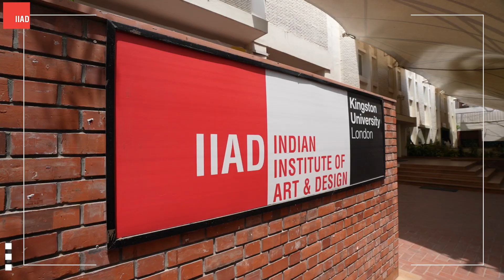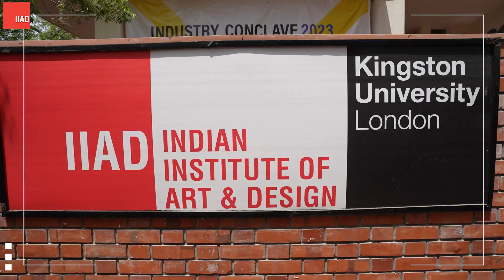IIAD's Industry Conclave 2023 | Indian Institute of Art & Design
AI and Design Industry Leaders Come Together for IIAD’s Industry Conclave 2023!

Industry conclave 2023 witnessed overwhelming participation from industry stalwarts, designers, architects, creators, UI/UX experts, digital fashion designers. Conclave brought IIAD students and alumni on a common platform to discuss and debate the consequences of artificial intelligence in design business today and its future.